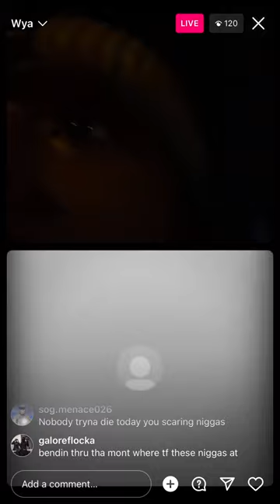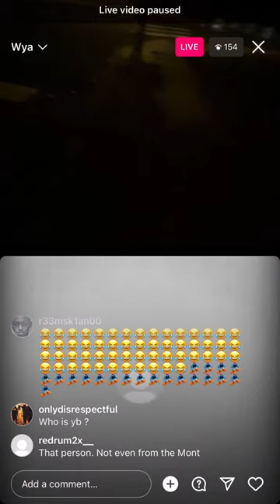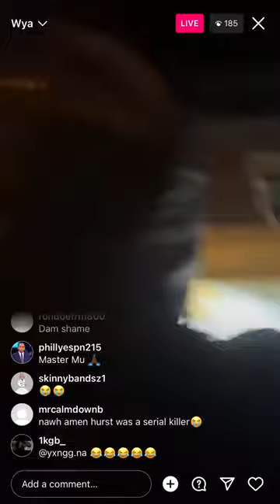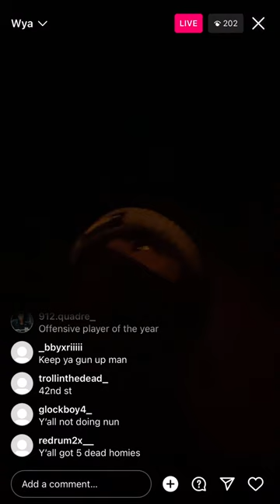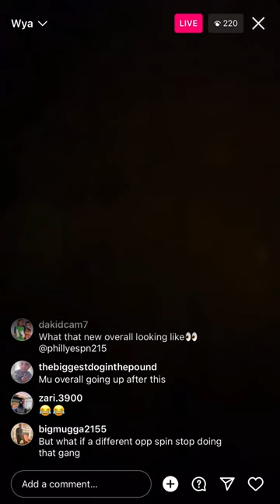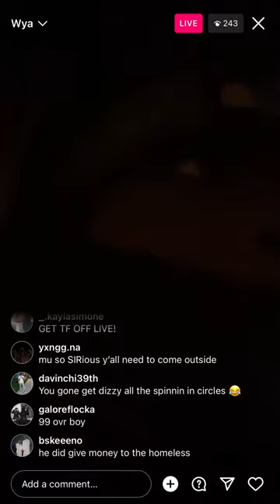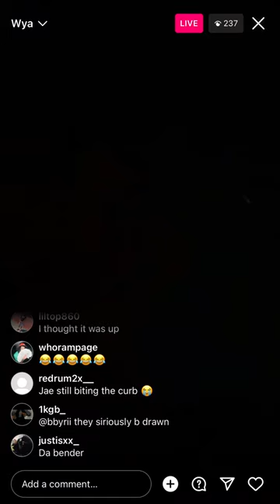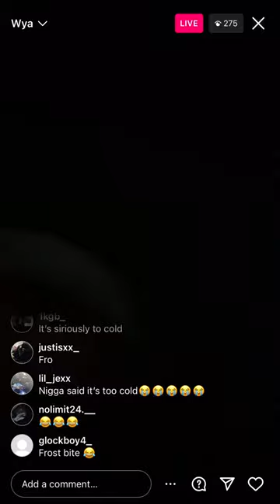LilMu3x ( YBC ) Walking On The Mont ( OPPS) Block IG LIVE